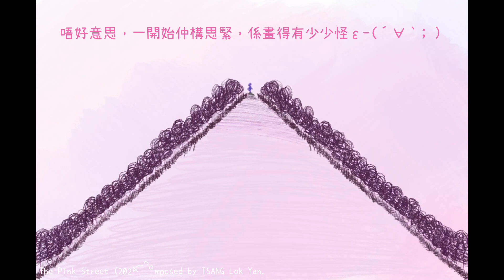曾樂欣 TSANG Lok-yan: 粉紅街道 The Pink Street for Piano Solo (2024)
Recorded by Logic Pro X.

由零開始的音樂和畫作🩷